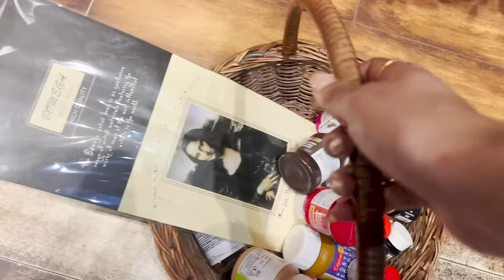Our first Ganesh Chaturthi together | Ganesh Chaturthi Celebrations with Family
Managed & Handled by:- Saurav Sanan

Title: Our first Ganesh Chaturthi together | Ganesh Chaturthi Celebrations with Family  @Karan Kundrra ​